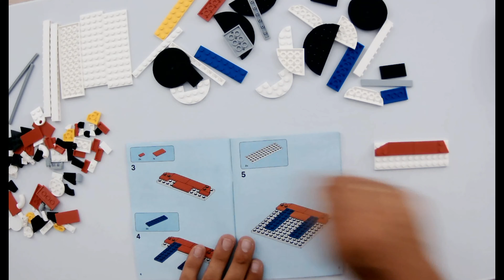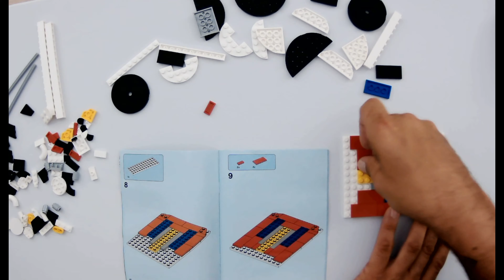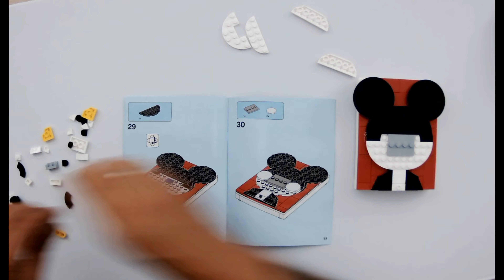Lego Brick Sketches 40456 Mickey Mouse 2021 Speed Build & Unboxing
Fans of Disney’s iconic characters can build and display their own Mickey Mouse illustration with this LEGO Brick Sketches Mickey Mouse 40456 kit. Hang it on the wall using the built-in hook – the 12x16 baseplate holds the LEGO bricks firmly in place – or stand it on a shelf. A great treat for holidays, birthdays or other celebrations, and an impressive addition to any collection of LEGO Brick Sketches character portraits.

LEGO Brick Sketches Micky Maus 40456 ist genau das richtige Set, um Fans legendärer Disney Figuren ein Porträt von Micky Maus erschaffen und ausstellen zu lassen. Hänge das Porträt mit dem integrierten Haken an der Wand auf oder stelle es in ein Regal. Die 12x16 Grundplatte gibt den LEGO Steinen sicheren Halt. Nicht nur ein cooles Geschenk für jeden Anlass, sondern auch eine eindrucksvolle Ergänzung jeder LEGO Brick Sketches Porträtsammlung.

Lego Brick Sketches 40456 Mickey Mouse

Parts: 118
Year Released: 2021

Item Dim: 18,8 x 13,9 x 7
RRP / UVP:  16,99 $ / 16,99 EUR

Lego 40456
Lego Mickey Mouse
Happy Pappy Toys

Die Angebote stammen nicht von uns, allerdings erhalten wir durch den Verweis eine Provision, jedoch ohne dass Euch zusätzliche Kosten entstehen. Damit unterstützt Ihr den Kanal und den Moderator enorm. Vielen Dank!